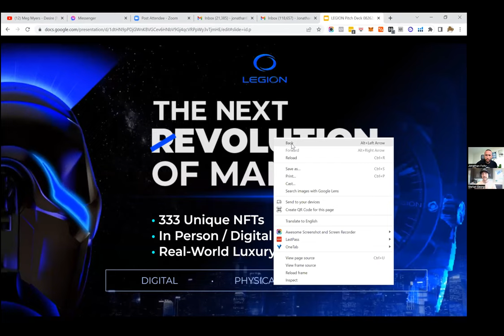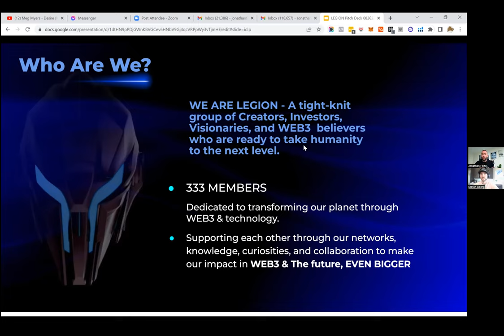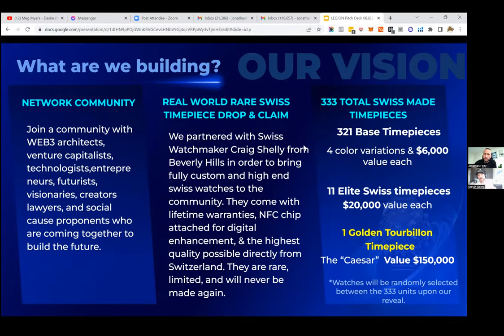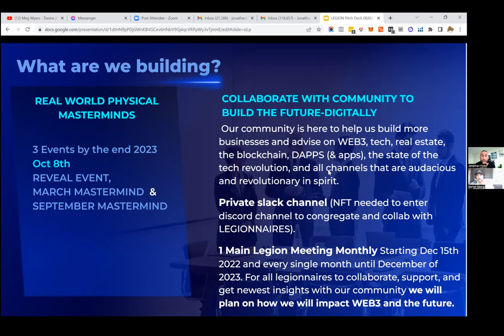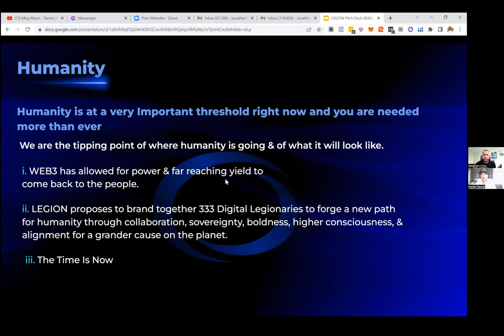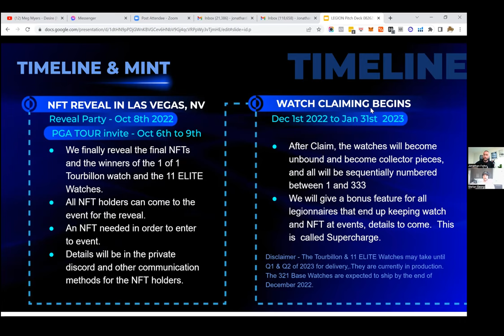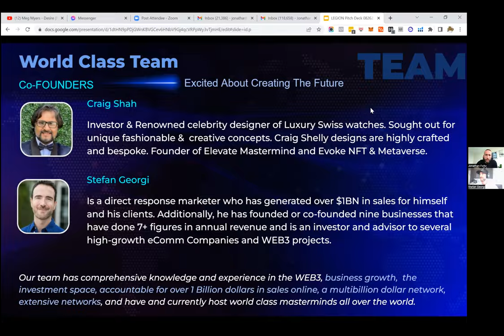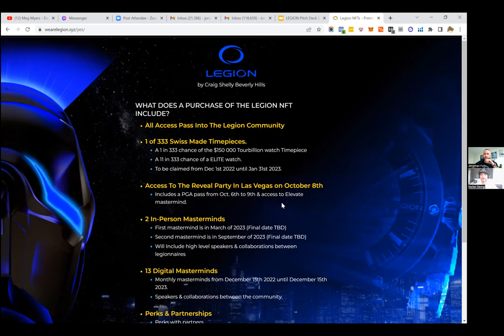The Most Exciting NFT Project Launch of 2022? (LEGION)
So, is LEGION the Most Exciting NFT Project to Launch in 2022?

I personally believe the answer is yes…

And while I know that’s a big claim…

This project is already gathering a ton of buzz from some of the biggest players in the WEB3 Community...

And every time we talk about it, more people are claiming the NFT (and all the stuff that comes with it) without even blinking.

So what is LEGION?

It’s a project marrying luxury Swiss watches, real-world and digital masterminds, and 333 NFTs in a way that’s never been done before…

And as of pre-mint…

You can get in for less than what the watch alone is valued at (3.33 ETH but we might increase the amount prior to the mint on Sept 29th if ETH keeps going down).

You can discover everything you need to know about LEGION when you watch this video…

But I also want you to understand:

Even if you’re not interested in this project specifically, there’s still a TON of value in watching this.

Specifically, you’ll see how WEB3 is changing the way marketers and entrepreneurs structure offers and their pricing strategy…

The #1 reason masterminds and in-person events will be disrupted by NFTs in the years to come…

The power of a billion-dollar network (and how anyone can build one even if they are just starting out)…

And you’ll see what a “Unicorn Offer” is – and why I believe LEGION is one such example based on the aforementioned pricing structure and value stack.

That and so much more is inside…

So check out the video, go check out LEGION…

And feel free to leave a comment letting me know if you agree that this is one of the most exciting projects out there right now…or if you’re feeling like a hater who doesn’t get it…

I’m good either way, but would love to hear from you :)